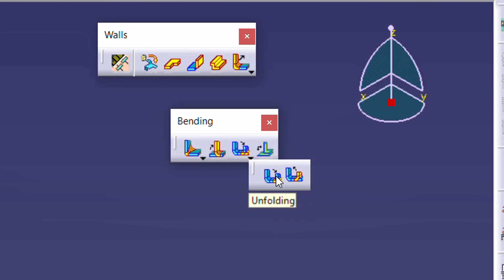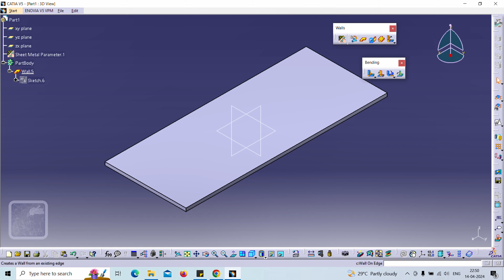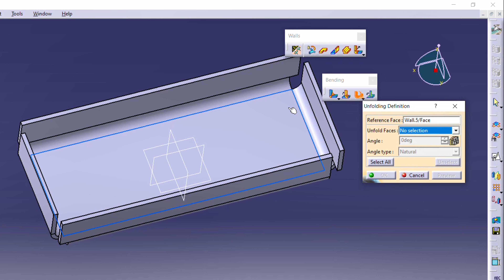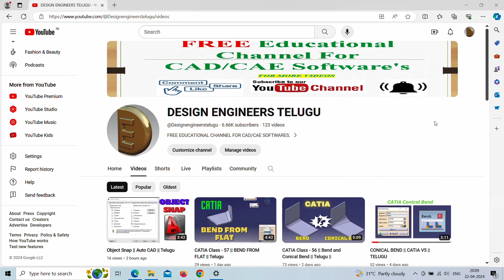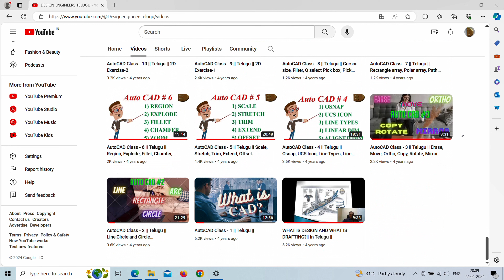CATIA - 58 || FOLDING & UNFOLDING || Telugu